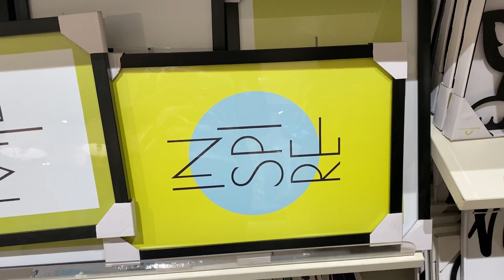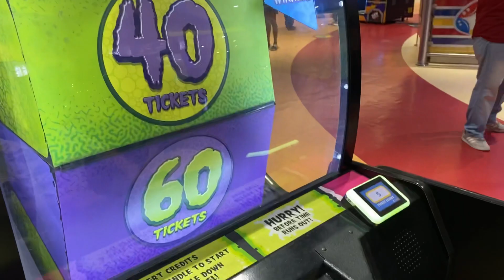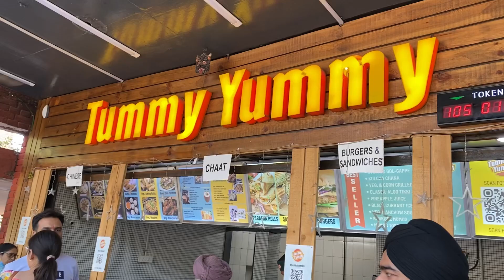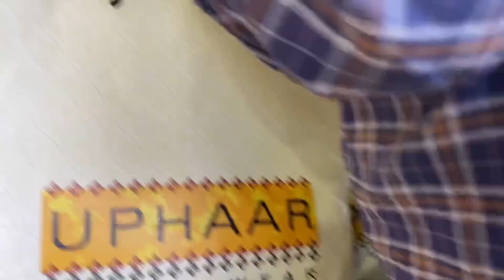Chandigarh ke Nazare| Elante Mall Chandigarh| Full Tour